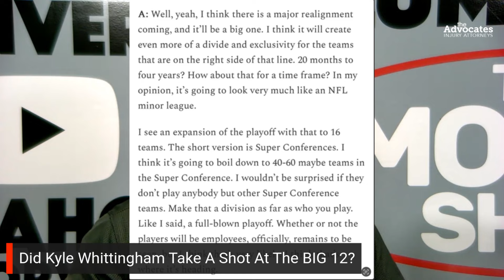Did Utah Football Head Coach Kyle Whittingham Take A Shot At The Big-12?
The Monty Show is talking about College Football and the College Football Super League, after another week of Utah Football Coach Kyle Whittingham blowback from his comments on significant realignment coming to college football. Was it a shot at the BIG 12 Conference? Was Utah Football Coach Kyle Whittingham saying the BIG 12 is an inferior league? Are BIG 12 Football fans overreacting to what Kyle Whittingham had to say?